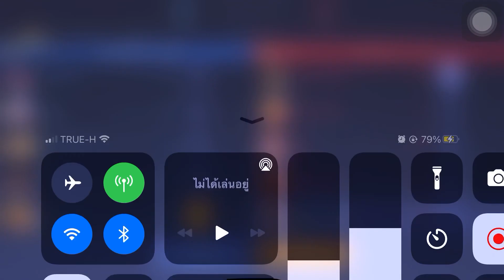มึงมายืนดูกูฟามทำไม?